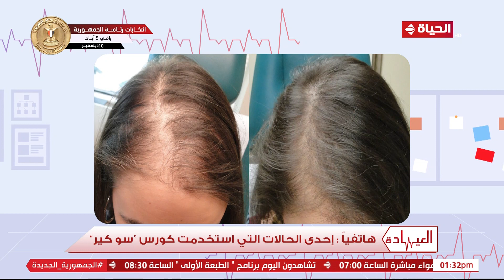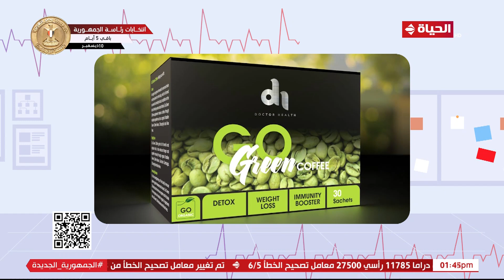العيادة | مع ولاء غانم وليلى عز العرب | 5 ديسمبر 2023 - الحلقة الكاملة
"برنامج العيادة، من تقديم ولاء غانم وليلى عز العرب وهو برنامج طبى يستضيف نخبة من أكبر الأطباء والاستشاريين فى جميع التخصصات على الهواء مباشرة يتلقون الاستفسارات الطبية ويجيبون على المشاهدين